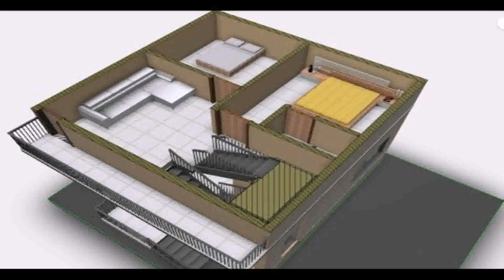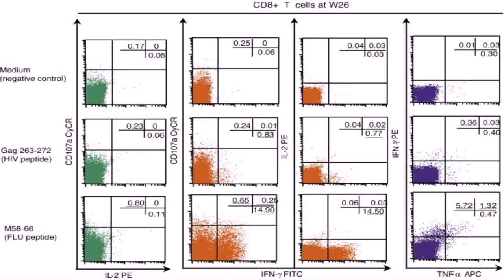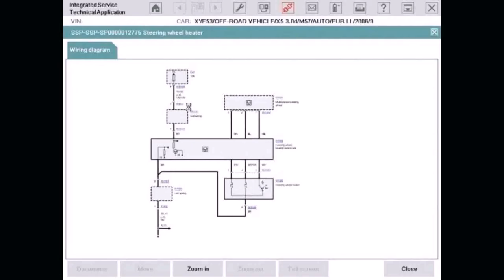North Indian Duplex House Plans